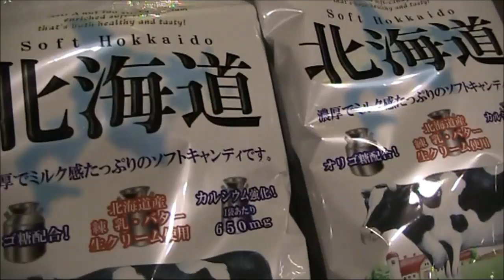The one where I freeze my ass off. (Japan trip day 3)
Many apologies for such a long delay between day 2 and this one, and there's still days 4 to 6 to showcase! Priorities ftw~

But anyways, enjoy seeing Julian fall victim to frostbites in day 3 of his Japan trip! At least he got to see Mt Fuji...